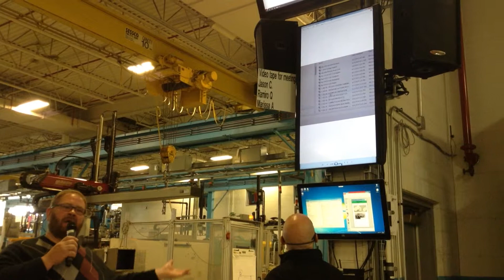Morning Meeting 4-22-15 #2 Pics